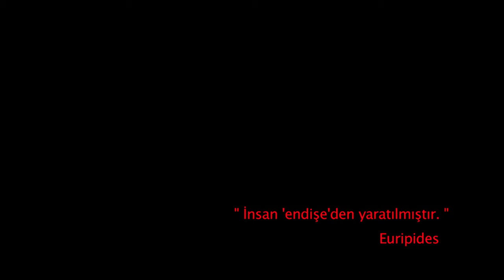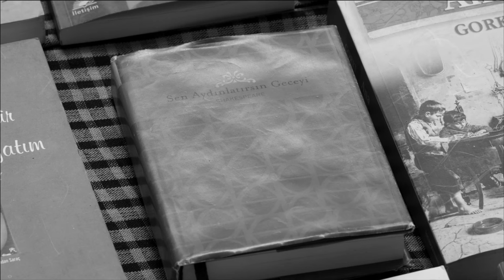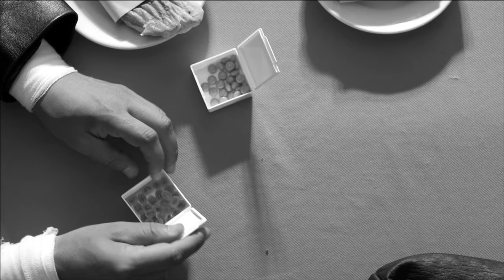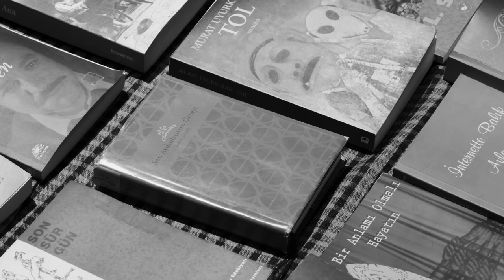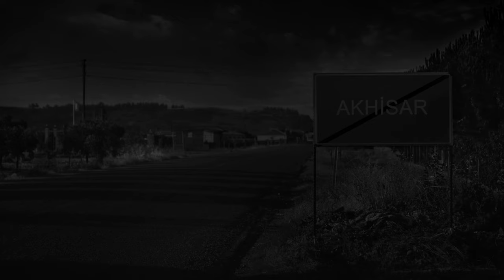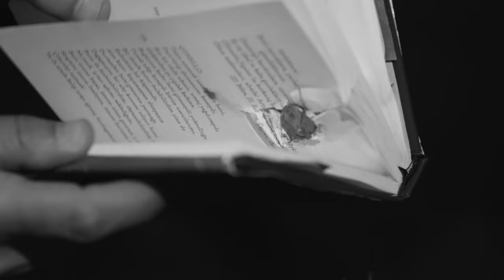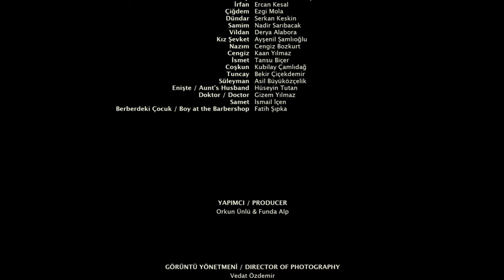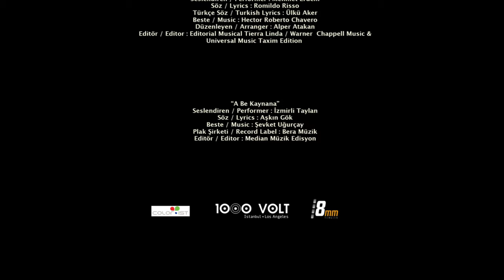Sen Aydınlatırsın Geceyi | Yerli Fantastik Dram Filmi (Full HD)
Küçük bir Anadolu kasabasında hayat kendi halinde akmaktadır; yan hakemlik yapan Cemal maçları yönetmekte, Yasemin yumurta fabrikasında çalışmakta, Defne kasabadaki tezgâhında kitap satmakta, Doktor İrfan hastalarıyla uğraşmaktadır. Göğünde iki güneşi, üç dolunayı olan bu kasabada duvarların arkasını görebilen Cemal'in hayattan bir beklentisi kalmamıştır. Üstüne çöken sıkıntıyla baş etmeye çalışırken nesneleri parmağıyla oynatabilen Yasemin de kendine bir çıkış yolu arar. Fakat zamanı durdurabilen Defne bir süre sonra işlerin karışmasına sebep olacak, Yasemin'in ölümsüz patronu da Cemal'in endişelerini gidermeye çalışan görünmez ilkokul öğretmeninin tavsiyelerini boşa çıkartacak şeyler yapacaktır.

Vizyon: 2013
Tür: Fantastik, Dram

Yönetmen&Senaryo: Onur Ünlü

Oyuncular: Ali Atay, Demet Evgar, Damla Sönmez, Ercan Kesal, Ezgi Mola, Serkan Keskin, Nadir Sarıbacak, Ahmet Mümtaz Taylan, Cengiz Bozkurt
Kaan Yılmaz,  Ayşenil Şamlıoğlu